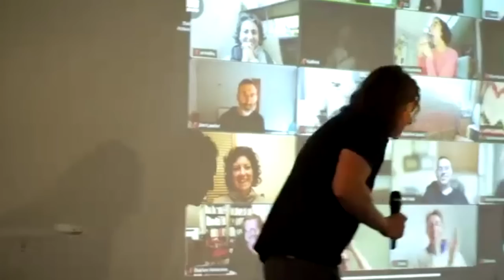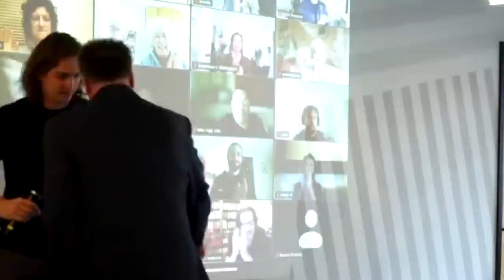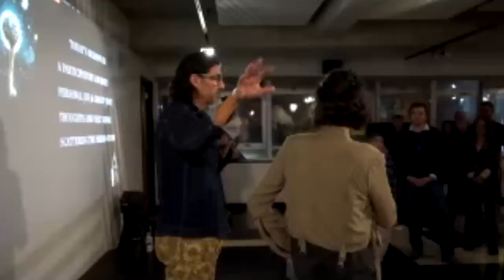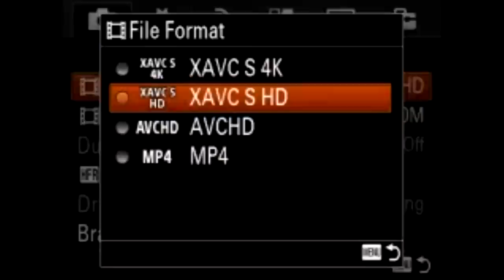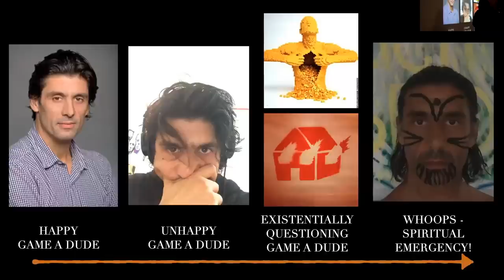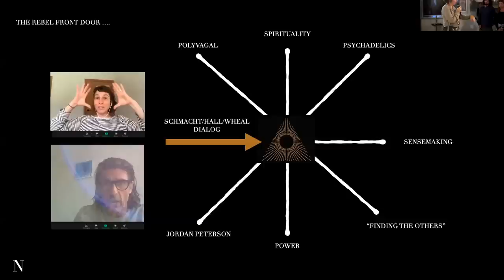The Last Campfire: Highlights (our final film!)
This is our final film: the highlights from our closing event ‘The Last Campfire’ on November 5, 2022, where we gave Rebel Wisdom the send-off it deserves.

Featuring John Vervaeke, Ayishat Akanbi, Daniel Schmachtenberger, Adriana Forte and Nick Shore, with 150 people in person and 150 tuning in online from 40 countries. Covering some of the main themes we’ve explored on the channel through different talks and practices, we also hosted the first live conversation between Daniel Schmachtenberger and John Vervaeke. It was quite something, and we’ve left it uncut in this film so you can enjoy it.

You can read about what we’re doing next and how to follow our new projects on this Substack post

From both of us, a huge thank you for all your support over the years.